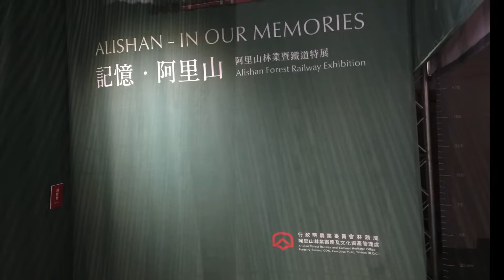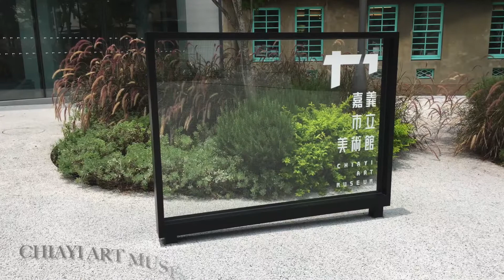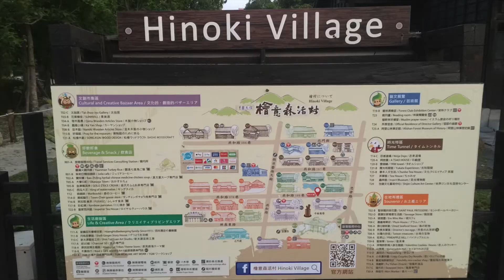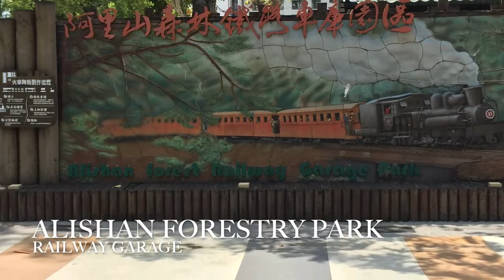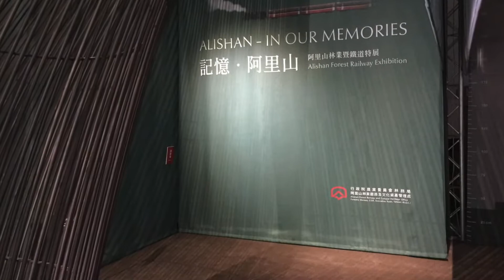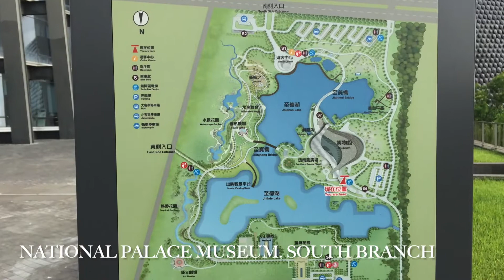A Day in Chiayi, Taiwan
Welcome to the first video published by Creative Motionworks Travel channel. We also publish videos on Taiwan's artists at our other channel at Creative MotionWorks Art Consultants.

This video is an overview of the attractions in Chiayi, in south central Taiwan.  Chiayi County is famous for Alishan, a mountain resort that is a 90 minute drive east of the city of Chiayi. Due to the abundance of valuable hardwood trees in its nearby mountains, Chiayi developed around the lumber industry in the late 19th and early twentieth centuries. There are historic reminders of this in Hinoki Village, a collection of restored Japanese style houses, and the adjacent Alishan Forestry Park. If you have time, there is a train line from Chiayi up to Alishan. See the links below for more information on all of these attractions.

Most of the attractions in this video are concentrated in one area of town and can be seen on foot. The exception is the Southern Branch of the National Palace Museum, which is in Taibao City, 10 km west of town. Happy travels!

Video Credit:
Alishan Forestry Railway footage (Sawmill Museum) property of Alishan Forestry Village